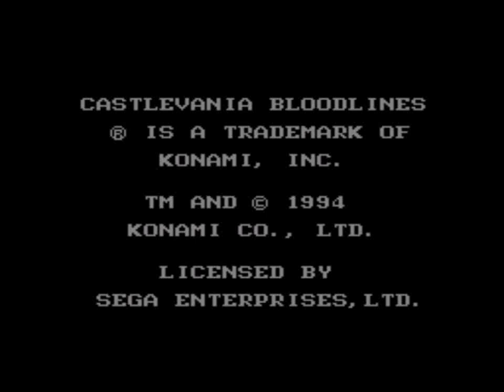Let's Play Castlevania Bloodlines - 01 - : L'eau ! C'est plus fort que toi !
Coincidence que le seul Castlevania sur console de Sega (Symphony Of The Night mis à part) soit aussi le seul dans lequel l'eau est un véritable calvaire ?!

Logo bleu ? Eau ? * parpaing*